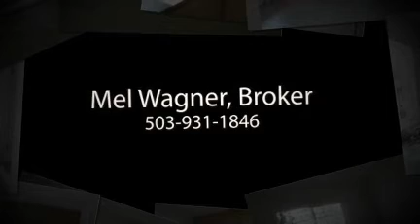Salem Oregon Home for Sale-2009 Lee ST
Cute, cute, cute and completely redone inside in 2011. Single level 2/1 with office. Office could be 3rd bedroom. This home has been reconstructed from the studs up! New interior paint, new vinyl and carpet, new kitchen appliances, and new bathroom. Home features a formal dining room, living room and family room. Large yard with room for extra parking and RV. Close to I-5 and downtown.